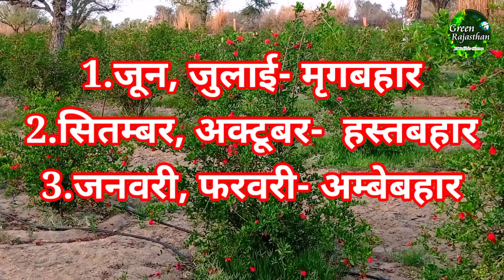सिंदुरी अनार के हाइब्रिड पौधे कहाँ से लें। बगीचे की देखभाल व खाद प्रबंधन। खेती की पूरी जानकारी।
🐦Hi I am sukhdev sharma, Lecturer Hindi,Gsss khudi kalan, nagaur, rajasthan (India) heartly welcome to you in my youtube channel "Green Rajasthan."

इस वीडियो में मृगबहार के लिए अनार के पौधों की देखभाल व बगीचा लगाने के बारे में काफी उपयोगी  जानकारी सहज व सरल भाषा में दी गई है, उम्मीद है यह वीडियो आपके लिए बहुत ही प्रेरक व उपयोगी साबित होगा।

1. Awareness for environment conservation & Eco system of our green planet.
2.Change desert into greenery.
3 make interest in plantation at barran desert land for environment conservation.
4. Aware people to change desert into green land by,"Green Rajasthan" movement.
5.Love the nature: Save the earth.
6.Let's go to nature for protection  mankind.

2.. अधिकतम वृक्षारोपण द्वारा वीरान मरुस्थल को हरित क्षेत्र में बदलना।
 3. कृषि- वानिकी के नवाचारों को राजस्थान के मरुस्थलीय इलाकों में लागू करना।
4. मरुस्थलीय क्षेत्र में बागवानी कृषि अपनाने पर बल देना।
5 जल संरक्षण के अनुकूल अधुनातन सिंचाई प्रणालियां अपनाने पर बल देना।
6. राज्य के औषधीय महत्व के पेड़-पौधों व बहुमूल्य औषधियों से विश्व को परिचित कराना व मानव मात्र का कल्याण करना।
 7. राज्य के अद्भुत पेड़-पौधों व वन्य जीव-जन्तुओं की जानकारी देकर वन व वन्यजीव संरक्षण के प्रति चेतना का विकास करना

1.Green rajasthan
2.anar ki kheti
3. Anar ka bagicha
4.podhon ki dekhbhal
5.anar ki kheti ki janakari
6.anar ke podhon ki dekhabhal
7. Anar ke podhe kahan se len
8. hybrid podhe
9. sinduri anar ke podhe